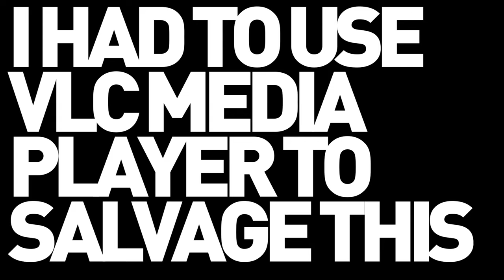BU:FPV Quick rip... Misfits Bloodfeast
I flew to a thing... a Misfits thing... this one is for Bot and Wombat. Let notch a win tonight!

Special thanks to lofi artists Dr.Doppler, Sage, SLR, Oh Well,  Nodulas, NTR.MND, and Carol Mellow, The Fuzzoscope crew, Pax and TrueHoustonEmcee for letting me use their fire tracks!